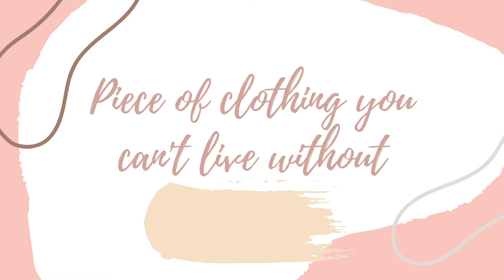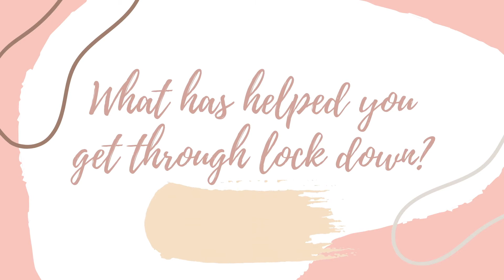Hello YouTube, My First Video. Getting To Know Me, Q&A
Hello, a huge and big welcome to my FIRST ever video on my youtube channel!

My name is Cordelia and my website, Hey Spring Chicken is aimed at helping, supporting and encouraging every woman to live their best life. More especially those women over the age of 50 and 60 who sometimes feel left out of the latest trends and may have lost a bit of self-confidence over the years.

As this is my first ever YouTube video I thought it might be an idea to have a Q&A session or better known as the “Get to know me Tag”.

CordeliaN